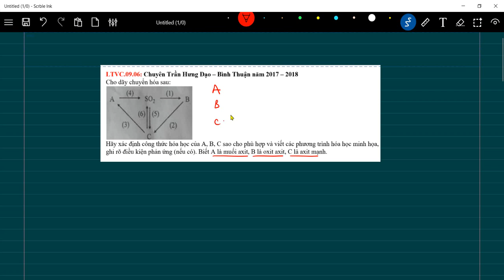xác định công thức của A, B, C sao cho phù hợp. Biết A là muối axit, B là oxit axit, C là axit mạnh.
Chuyên Trần Hưng Đạo – Bình Thuận năm 2017 – 2018
Cho dãy chuyển hóa sau:
Hãy xác định công thức hóa học của A, B, C sao cho phù hợp và viết các phương trình hóa học minh họa, ghi rõ điều kiện phản ứng (nếu có). Biết A là muối axit, B là oxit axit, C là axit mạnh.